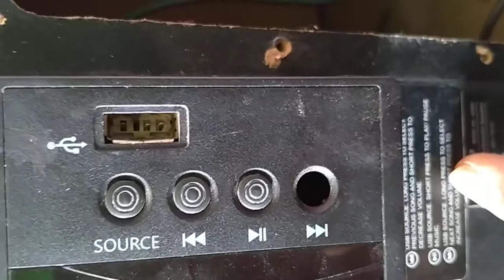f&d speaker model A350U SOUND PROBLEM AND USB PROBLEM REPAIR PART 1